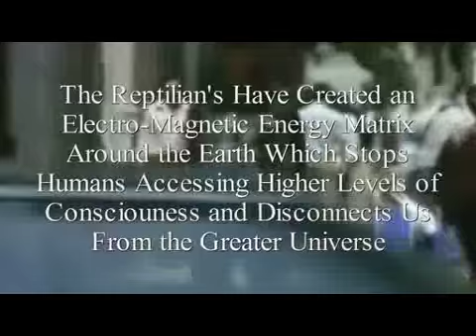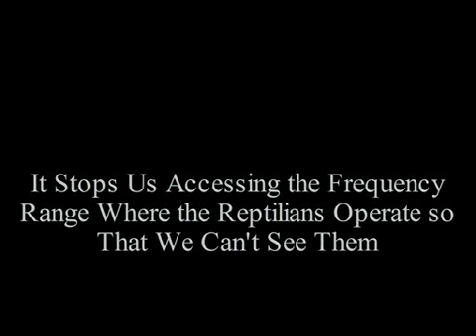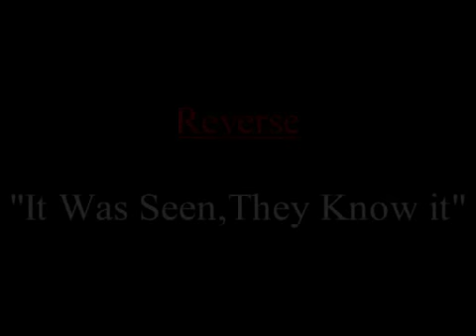Flat Earth: The Moon People!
Beetlejuice, Beetlejuice, BEETLEJUICE